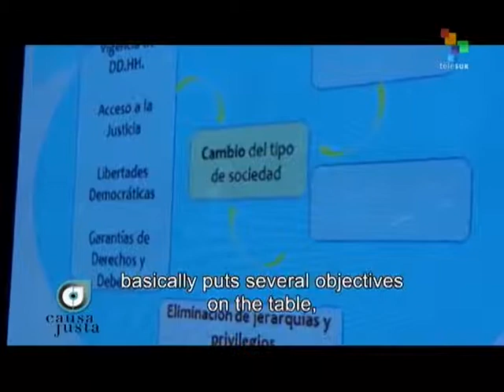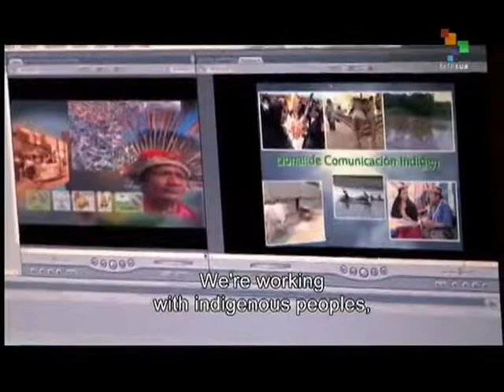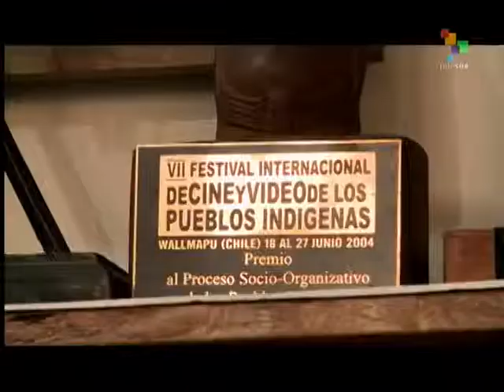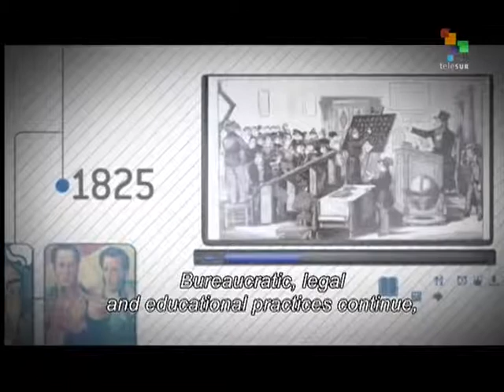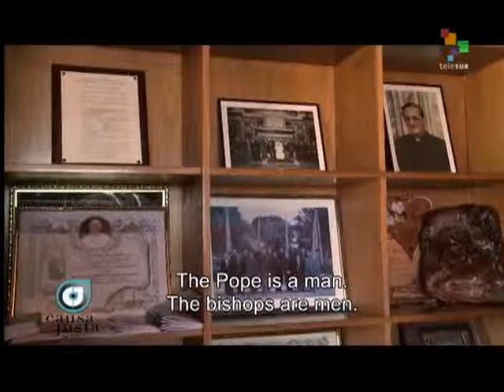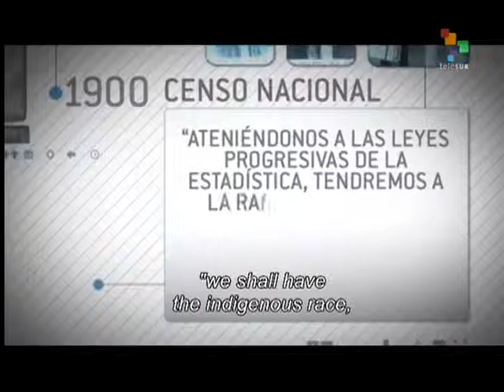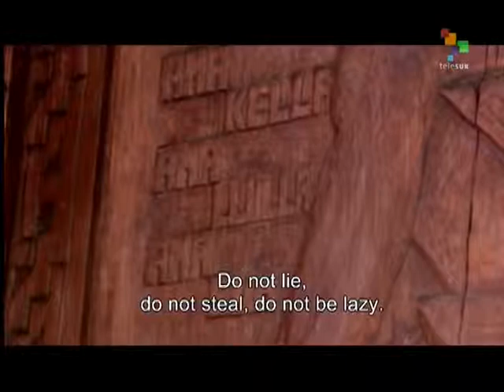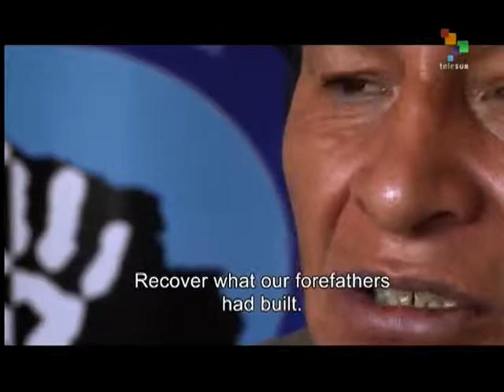Just Causa - Free Spirits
"Just Cause", hosted by Colombian human rights advocate Piedad Córdoba, offers a series of documentaries on Latin American economic, political and social realities. Today's program, "Free Spirits", deals with the decolonization process in Bolivia. But decolonization, not just in the political sense of national independence from colonial rule, but also in terms of people's thinking. In other words, independence from a system of thought that, perhaps less obviously and more beneath the surface, has kept the oppressed and exploited in a subservient status for centuries. Until now. Under Evo Morales all this is changing as the indigenous population, women, workers, and peasants of Bolivia are taking their destiny in their own hands, changing society and changing themselves in the process. teleSUR